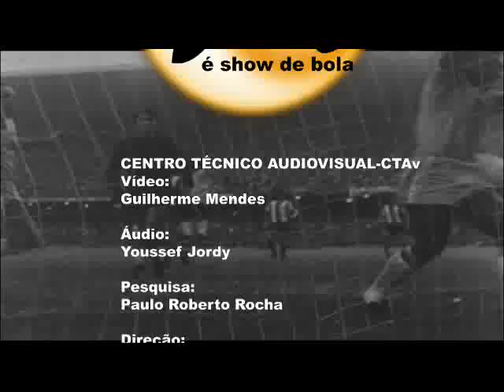Vivência de Campeões - 7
No ano da Copa, o CTAv é show de bola e apresenta uma série inédita de vídeos com imagens preciosas sobre a história do futebol brasileiro.  Abrimos o nosso acervo para você se emocionar. Veja cenas antológicas que revelam porque o Brasil é o país do futebol.